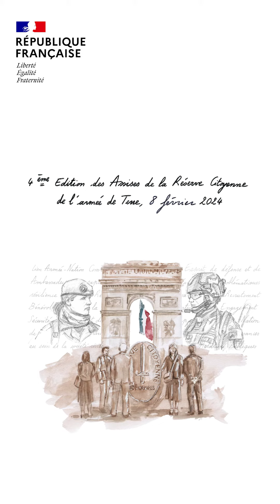Portrait d'engagée : Jessie Cauliez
🗣  À Djibouti, Jessie Cauliez, archéologue et chercheuse au CNRS, travaille à la reconstitution des modes de vie et de pensées des sociétés passées ainsi que des climats et des milieux naturels dans lesquels ont évolué ces sociétés, entre le paléolithique et le néolithique.

Dans le cadre de ses expéditions archéologiques, et de son investissement dans le retour des collections archéologiques  de Djibouti déposées en France depuis 40 ans, elle a bénéficié de l’appui de l’armée de Terre à travers le 5ème RIAOM et les FFDJ.

Photo © Pôle rayonnement de l'armée de Terre / Ange Provost.